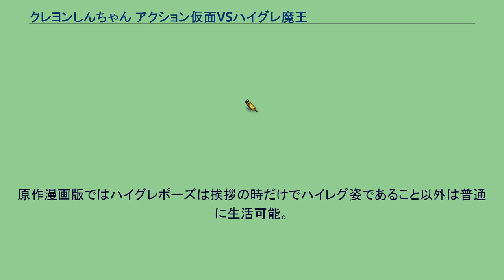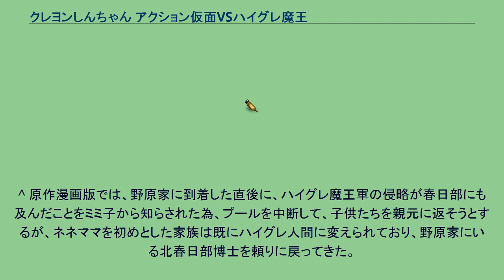クレヨンしんちゃん アクション仮面VSハイグレ魔王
『クレヨンしんちゃん アクション仮面VSハイグレ魔王』（クレヨンしんちゃん アクションかめん たい ハイグレまおう）は、1993年7月24日に劇場公開された『クレヨンしんちゃん』の劇場映画版シリーズの第1作目。
興行収入は22.2億円。
『クレヨンしんちゃん』の初劇場版（映画版）作品。
制作が決まったのはギリギリであり、当初は2本立て、3本立てといった中篇をたくさんやるという意見があった。
第23作目『クレヨンしんちゃん オラの引越し物語 サボテン大襲撃』（2015年）が22年ぶりに記録を塗り替えるまでは、劇場版（映画版）の中で興行収入が最高記録だった作品である（2021年現在は歴代2位）。
原作者・臼井儀人が最も映画製作に係わった作品で、臼井は原作漫画版も描き下ろした。
また、タイトルと敵キャラクター「ハイグレ魔王」は臼井のアイディアである。
絵コンテは、当時演出担当であった原恵一と本郷の半々で、前半の日常シーンを原が、後半の部分は本郷という分担作業を行った。
脚本のもとひら了は映像化の際、自身が考えた脚本をだいぶ変えられてクレジットの自分の名前を外してくれと言ったという逸話もある。
また、終盤のアクション仮面とハイグレ魔王の追いかけっこのプロットを考えたのは設定デザインの湯浅政明である。
その際、最初、本郷監督が考えたプロットを見た湯浅は「面白くないですね」とバッサリ言った。
「ハイグレ」とは、主人公の野原しんのすけの言い間違いから生まれた言葉で、女性用の水着や下着などのデザインの一種のハイレグを意味する。
また、ハイグレ人間達のポーズは、タレントのビートたけしの持ちネタの「コマネチ」が基になっている。
本作は続編となるゲームソフト『クレヨンしんちゃん2 大魔王の逆襲』（1994年）が発売されており、ハイグレ魔王の一味は、その後の『クレヨンしんちゃん』ゲーム版作品でも何度か登場している。
2011年にコミカライズされている。
作画は高田ミレイ。
子供たちに絶大な人気を誇る特撮ヒーロー番組『アクション仮面』の撮影中、突然スタジオで爆発が起こる。
混乱の中、何者かがアクション仮面の力の源であるアクションストーンを奪い、どこかへと去っていった。
一方で幼稚園の夏休みが始まった日、しんのすけとみさえ親子は買い物の途中に古そうな駄菓子屋を見つけ、その店でアクション仮面カードが付録としてついているチョコビを購入する。
そして偶然にも幻のレアカードだと噂されていたNo.99のゴールドカードを手に入れる。
その数日後、海に行った野原家は海辺に建っていたアクション仮面アトラクション・ハウス（アクション仮面アトラクションランド）の中に入り、「時空移動マシン」というアトラクションに乗り不思議な体験をする。
家に戻った野原一家だったが、翌日奇妙な出来事に直面する。
新聞には「早く来てくれアクション仮面」という見出しが並び、通勤途中にハイレグ姿の人々を目撃したひろしは家に舞い戻ってみさえ達にその事を伝える。
テレビにはハイグレ人間にされた人々が映っていた。
直後、野原家に謎の一団に追われた北春日部博士と助手の桜リリ子がやってくる。
リリ子は番組の撮影だと思っていた一家に対して、1週間前に新宿に宇宙からやって来たハイグレ魔王が皆をハイグレ光線で無理矢理ハイレグ姿のハイグレ人間に変えて東京を制圧し、出動した自衛隊も返り討ちにして支配地域を埼玉・千葉・神奈川へ広げている、とテレビのニュース映像を交えて説明する。
混乱する野原一家に対しリリ子は、野原家が昨日乗った「時空移動マシン」は本当に時空間を移動してしまうメカで、野原一家は時空移動マシンの力で時空を越え、架空の人物であるアクション仮面や北春日部博士が実在しているパラレルワールドに来たのだと伝える。
撮影スタジオで起きた事故もハイグレ魔王が起こしたものであり、アクション仮面はその事故の際にハイグレ魔王にアクションストーンを奪われたことで力を封じられ、さらにこちら側の世界に帰ることが出来なくなってしまっていた。
しんのすけが当てたNo.99のゴールドカードは、このパラレルワールドからやってきたアクション仮面とリリ子の双子の妹・ミミ子がアクション仮面...